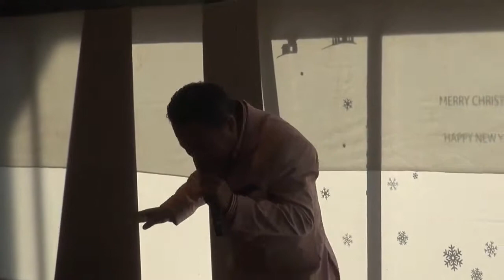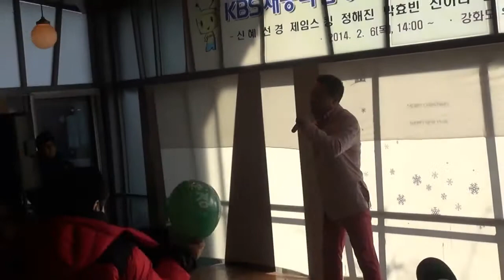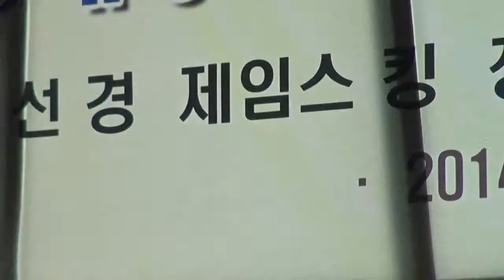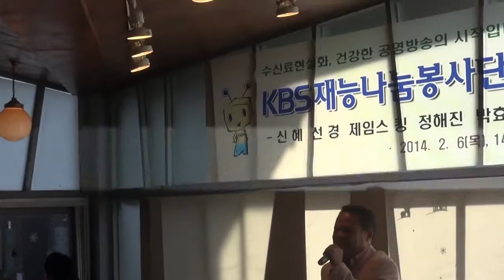가수 제임스킹 팝송 KBS재능나눔봉사단+강화 우리마을 영상감독 이상웅 2014 02 06 00077